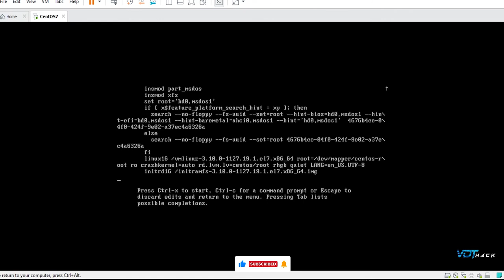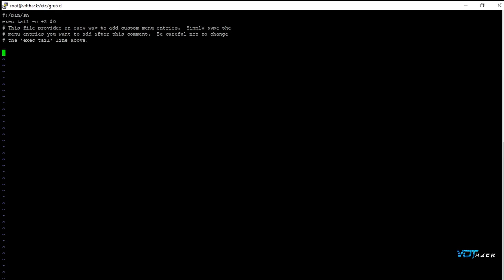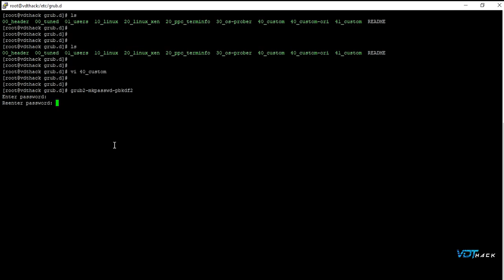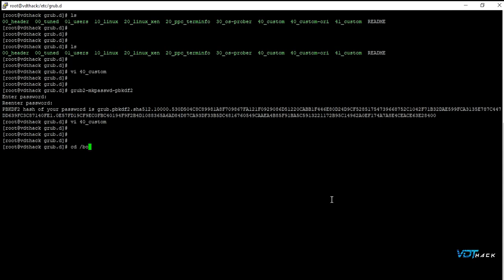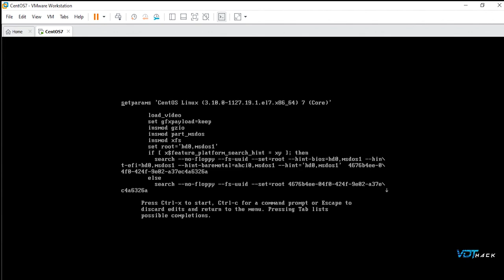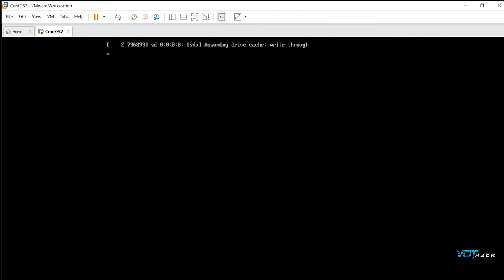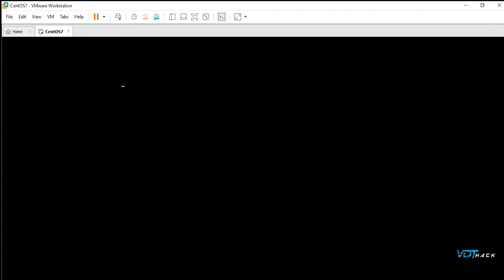How to protect GRUB2 Bootloader password in RHEL/CENTOS 7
This video helps to secure grub boot menu with password to prevent the unnecessary usage.

Follow the Steps to Protect the GRUB2 Bootloader with Password :

Step : 1 Generate Encrypted Password - using command grub2-mkpasswd-pbkdf2
Step : 2 Set the Password on GRUB2 main Configuration File - 40_custom menu file
Step : 3 Update the grub.cfg File - update the grub.cfg file by using grub2-mkconfig command